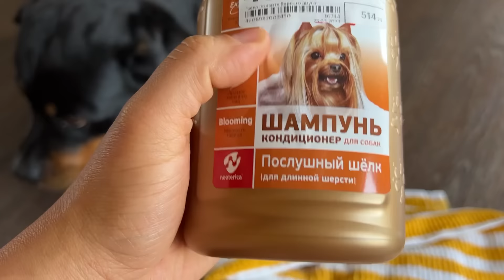Bath day for Venza rottweiler and Luna the panther🚿🛀🧽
BTC: bc1qgj8e790qrznr4lq59v03xyydyxm8fv7tf58wwj
ETH: 0xEA9bd6b75f0A8096Ea197D8837aB3c84be10FA60